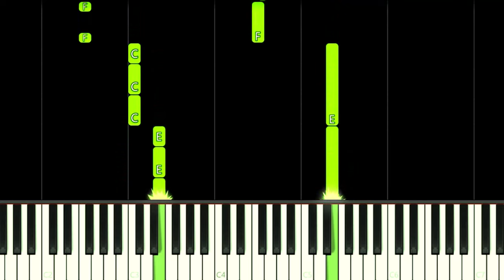THE AMAZING DIGITAL CIRCUS THEME - EASY Piano Tutorial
How to play The Amazing Digital Circus Animation Main Theme Song on this EASY Piano Tutorial!
Como tocar a música tema da animação O Incrível Circo Digital neste Tutorial FÁCIL de Piano!